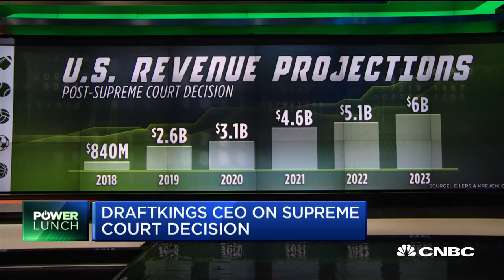Draftkings CEO: I Understand Why Leagues Think They Should Get Something | CNBC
Draftkings CEO Jason Robbins discusses what the Supreme Court decision on gambling means for the gambling industry and fantasy sports.

Draftkings CEO Jason Robbins: I Understand Why Leagues Think They Should Get Something | CNBC

Now that the U.S. Supreme Court has ruled states can legalize sports betting, DraftKings is ready to take bets from its users.

The company had been working on a sports betting product that would let people gamble on the outcome of games or point totals — options it wasn't allowed to offer before Monday's ruling.

"This is going to be a huge industry, and there will be a lot of competition, which is great for consumers," DraftKings CEO Jason Robins told CNBC's "Power Lunch."

DraftKings and its competitors have been limited to offering fantasy sports games while U.S. courts decided whether states would have to follow federal law or decide on a state-by-state basis whether to allow sports gambling. In fantasy games, users build a team out of individual athletes and points are tabulated based on in-game actions. Providers of these games have argued their products require more skill than chance like in traditional gambling.

On Monday, the U.S. Supreme Court upheld a 2014 New Jersey law allowing for sports betting in the state casinos and racetracks, opening the door for others to legalize as well. Sports betting in Nevada, where it is currently legal in some jurisdictions, reached $4.9 billion in 2017. Tusk Strategies' Bradley Tusk — whose company invested in DraftKing rival FanDuel — told ESPN the court decision doubled the value of its equity, and once states began legalization it could quintuple.

"It's really kind of a ridiculous notion that [the government thinks] that a product that you know people are currently partaking in online through illegal offshore black market websites and mobile apps, that you are going to eradicate that by only allowing it in certain offline places," Robins said. "I think the real goal is to take something that's an unregulated black market activity and bring it to the light, and you have to have mobile online to do that the right way."

"You see that in every industry in the world, and this is no difference," he added.